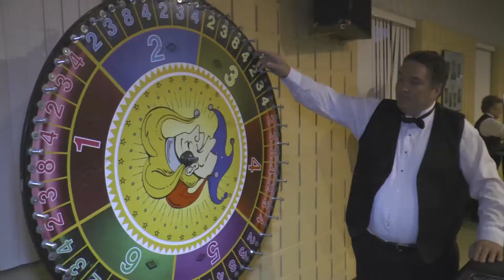2015 05 11 Soirée des bénévoles, Mandeville